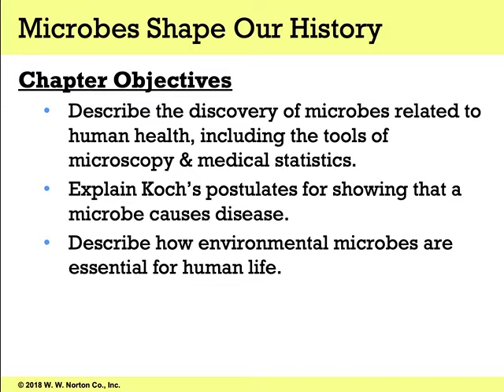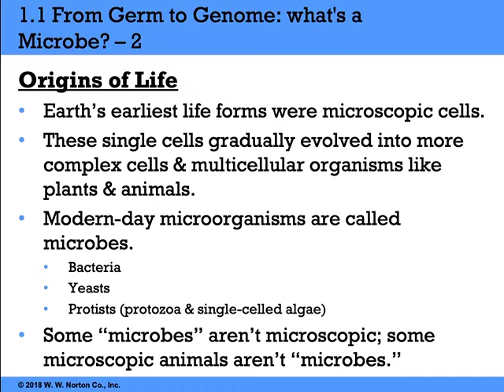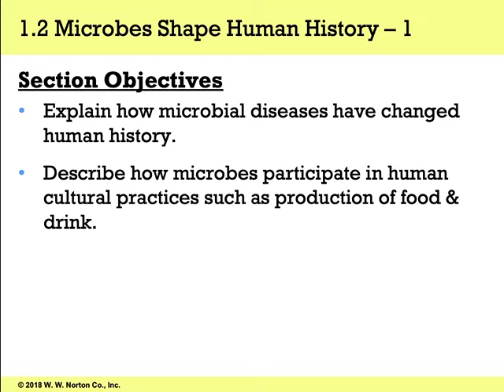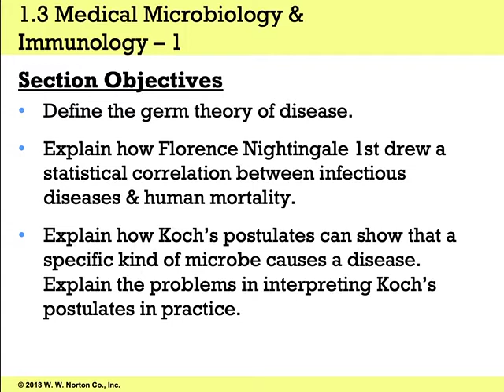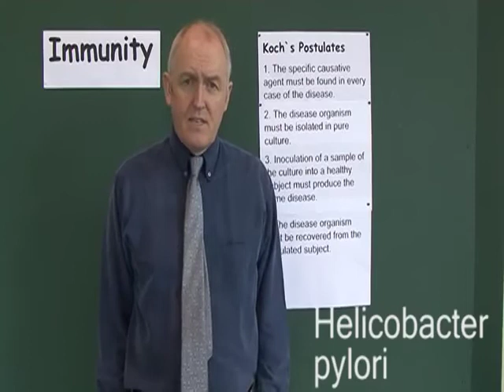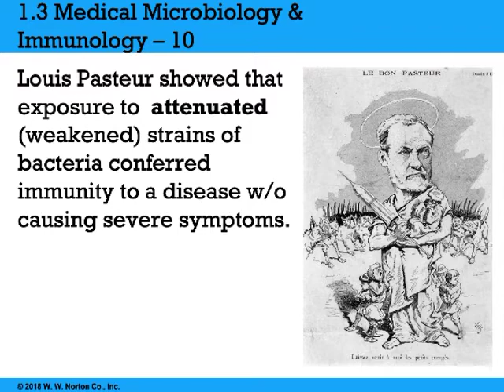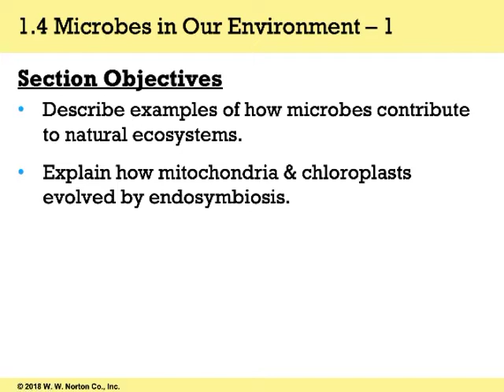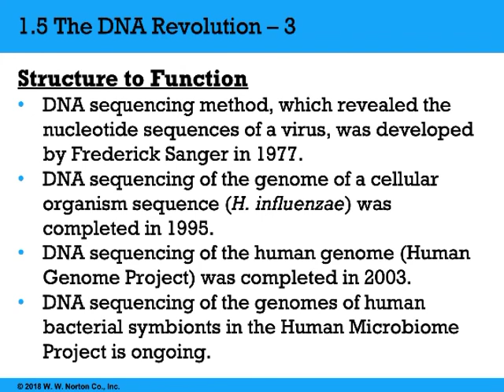BIO 2031 Chapter 1